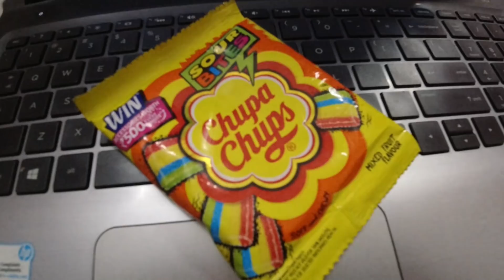Chupa Chups Sour Bite Challenge